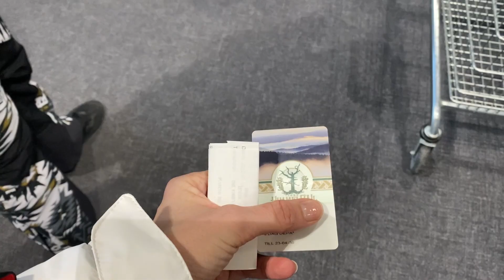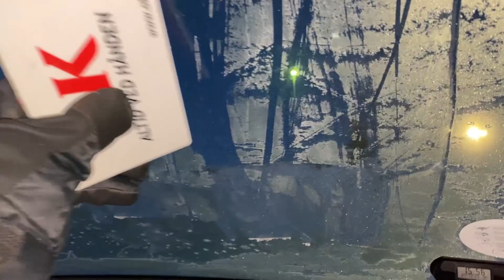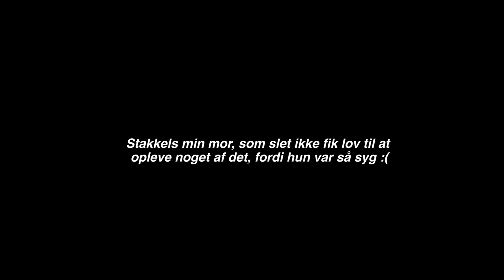SKIFERIE VLOG FRA IDRE ⛷❄️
Denne vlog er fra vores skiferie i Idre, hvor vi både står på ski på Idre Himmelfjäll og Idre Fjäll. Vloggen er filmet henover julen 2022, så vi holder juleaften, står på ski, bager, hygger og møder et rensdyr!!
Jeg har lagt virkelig mange timer i videoen, så jeg håber at I kan lide den. 🤍

UDSTYR
» Kamera: Canon 80D & Canon PowerShot G7X Mark ll
» Mikrofon: Røde VideoMic Rycote
» Redigering: Adobe Premiere Pro CC 2017

Tusind tak fordi du læste dette og så med ♡